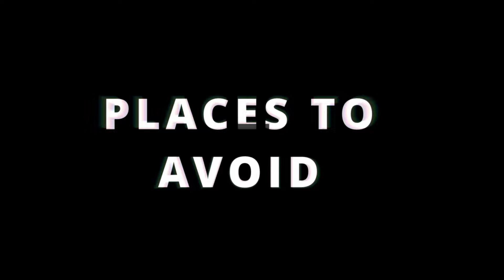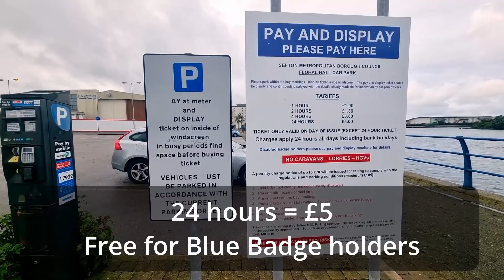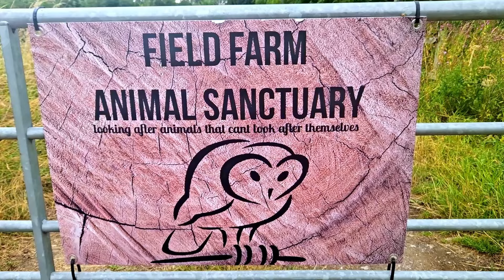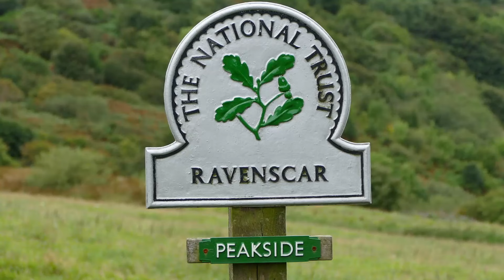100 FREE & Cheap Overnight Park-ups for up to 7m Motorhomes and Campervans in Britain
Yes that's right! 100 places we've stopped at with our 7m motorhome for free or cheap!

We're Stuart and Andrew. Join us as we explore the UK in Avandra, our 1996 Auto-Trail Scout.
With us on our adventure are our three dogs Pixie, Soda and Luna.
Jump in the passenger seat and buckle up as we share with you our travels and experiences of full time UK Vanlife.

00:00 Introduction
01:02 Places to Avoid
02:24 Five for a Fiver
04:49 Our Map
05:15 Freebies!
07:05 Leave No Trace